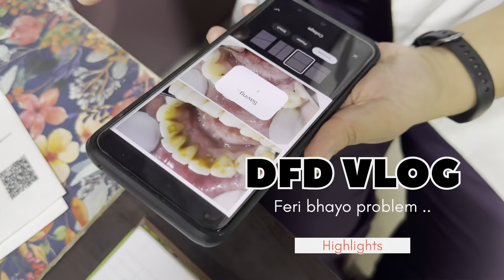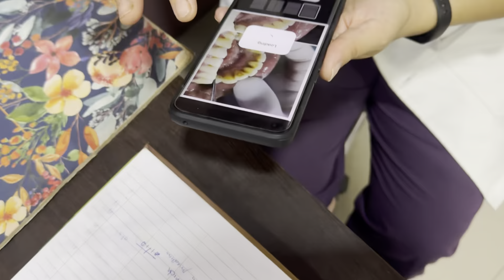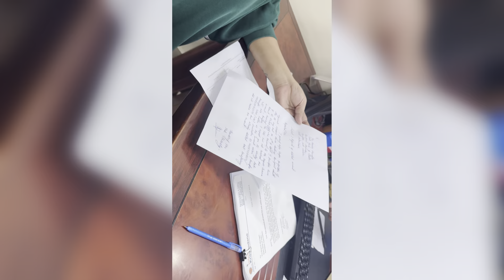Kata pugyo hami ?? Gangtok ma busty feel bhayo | doctor ko ma janu paryo